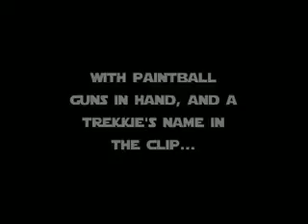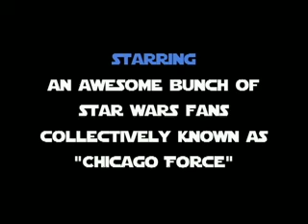2003 Chicago Force paintball